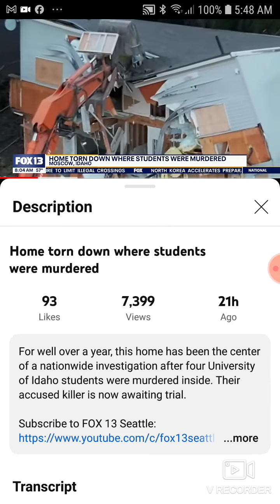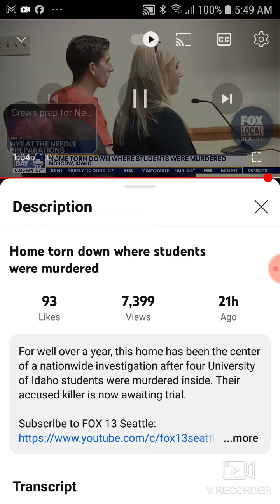Home Torn Down Where Idaho Students Were Murdered